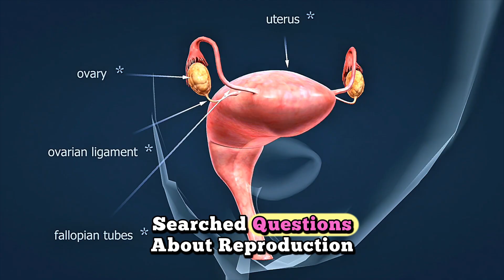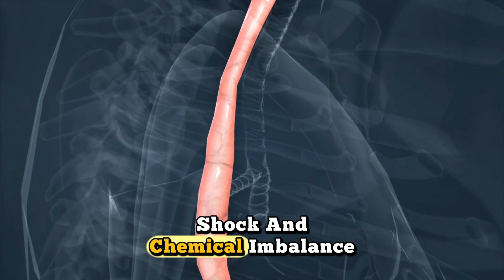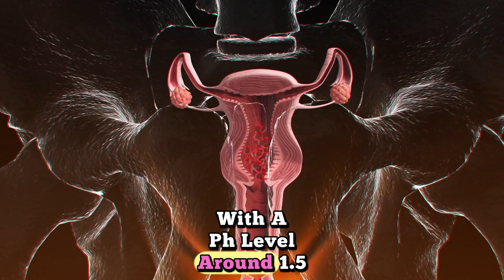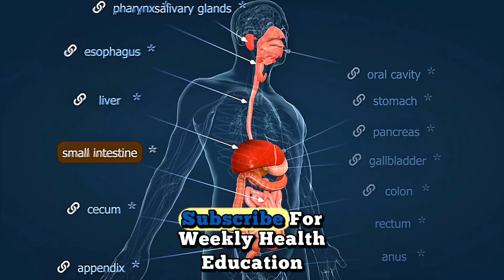🤔 Can You Get Pregnant from Sperm in Water? MYTH vs SCIENCE! 💧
🤯 MYTH BUSTED: Can You Get PREGNANT from Sperm in Water or Swallowing? 🚫

The SHOCKING truth about pregnancy myths that millions secretly wonder about! 😱 Get ready for mind-blowing 3D medical animations that reveal exactly what happens to sperm in water and your digestive system! 🔬✨

🔥 MYTHS WE'RE DESTROYING TODAY:
💦 Can pool/hot tub water make you pregnant?
🏊‍♀️ What about jacuzzis and bath water?
😳 Can swallowing sperm lead to pregnancy?
🤔 Are there ANY exceptions to these rules?

🧪 SCIENTIFIC FACTS REVEALED:
• Chlorine KILLS sperm in seconds ⚡
• Pool pH levels are TOXIC to sperm 💀
• Stomach acid is almost as strong as BATTERY ACID 🔋
• Your digestive system has ZERO connection to reproductive organs 🚫
• Temperature changes destroy sperm instantly 🌡️

🎯 Why This Video is ESSENTIAL:
This isn't just myth-busting - it's life-changing education! 💡 Millions of people have these exact questions but are too embarrassed to ask. We're providing scientifically accurate answers with stunning 3D visualizations that make complex biology easy to understand! 🎬

🔬 What You'll See:
✅ Real-time 3D sperm destruction in chlorinated water 💥
✅ Stomach acid breaking down sperm cells completely 🧬
✅ pH level comparisons that will shock you 📊
✅ Temperature effects on sperm survival ❄️🔥
✅ Anatomical proof of separate body systems 🫁

👥 Perfect For:
🎓 Students learning reproductive health
👫 Couples with fertility questions
🤱 Anyone curious about conception science
👩‍⚕️ Healthcare educators seeking visual aids
🧠 Curious minds who love myth-busting content

🌟 Why Our 3D Content is Different:
We use cutting-edge medical animation technology to show you exactly what happens inside the human body! 🎨 No more wondering - SEE the science in action with crystal-clear visualizations that bring biology to life! ✨

📚 More Pregnancy Science Content:
👶 Week-by-week fetal development in 3D
🤰 Complete conception process visualization
🧬 Genetic development breakdowns
💊 Pregnancy health myth-busting series
🍼 Birth process 3D animations

⚠️ This is educational content created for informational and learning purposes only. The information presented is based on scientific research and medical knowledge. Always consult with healthcare professionals for personalized medical advice regarding fertility, reproductive health, and pregnancy-related matters.